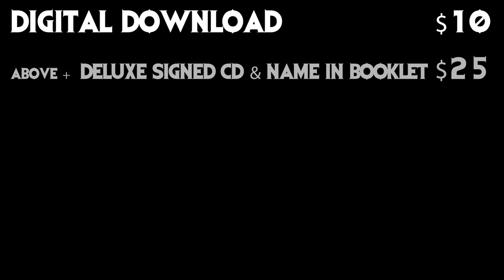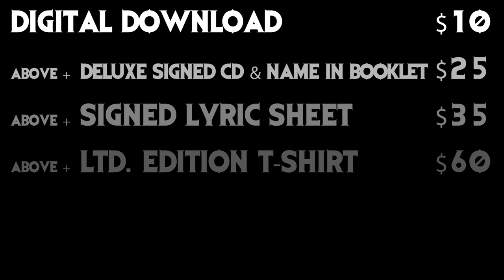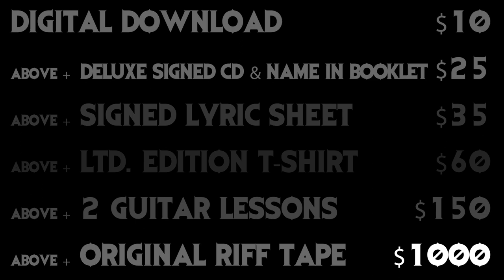Cauldron Born-COLD STEEL FOR THE NECROMANCER Crowdfunding Campaign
New Cauldron Born album coming soon! Get in on the action!